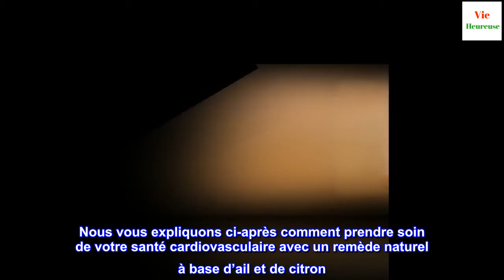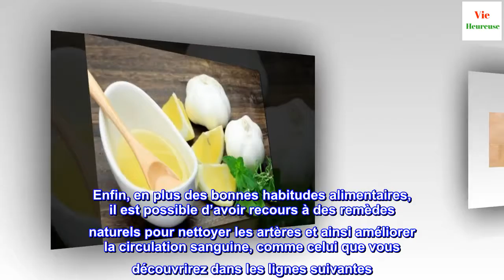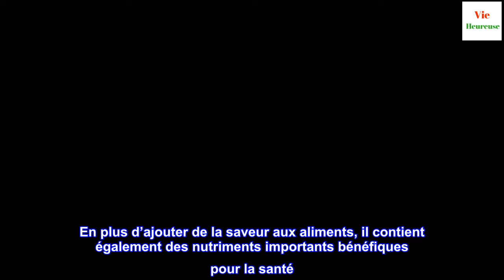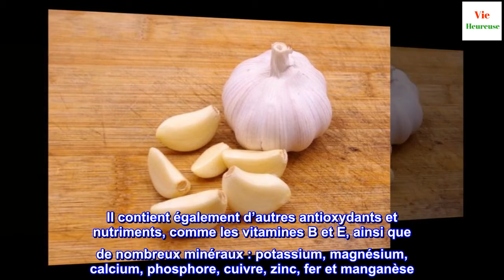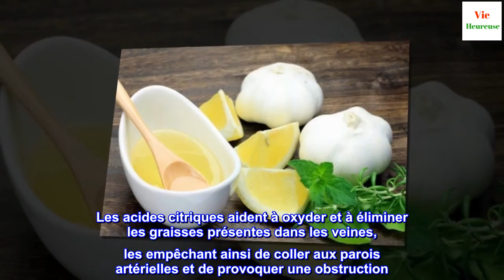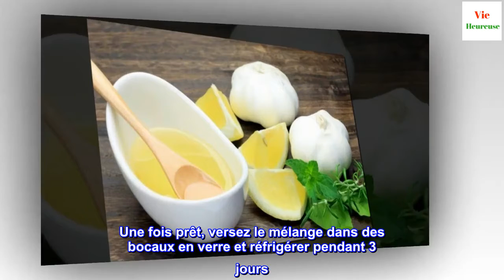Nettoyez les résidus de cholestérol dans les vaisseaux sanguins en 40 jours !